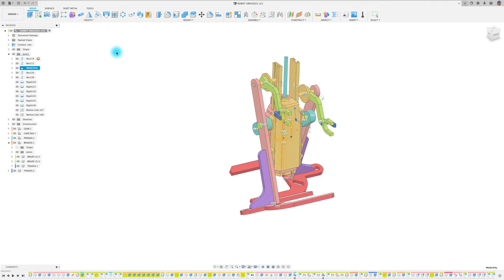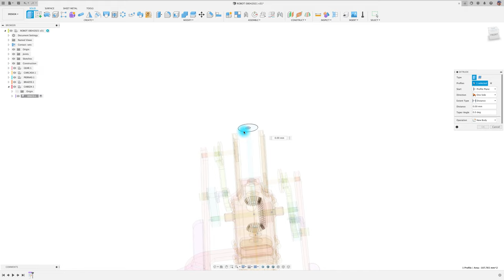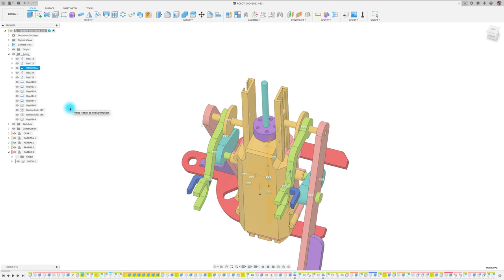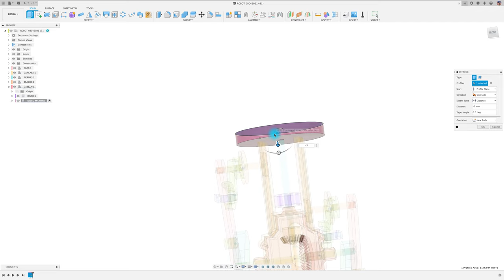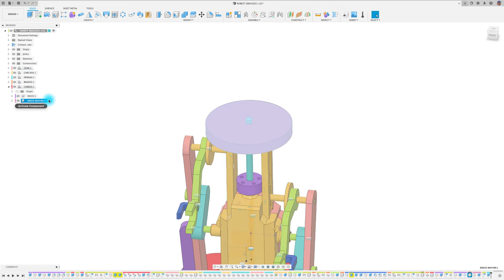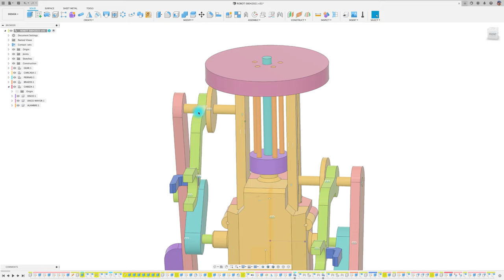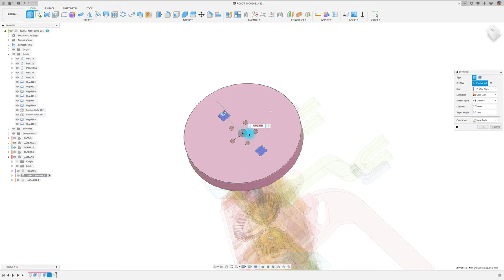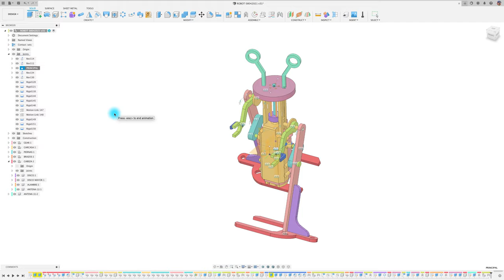Diseño de ANTENAS / ROBOT PARTE 7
Y llegamos a la parte número 7, en donde se diseña las antenas de nuestro robot.